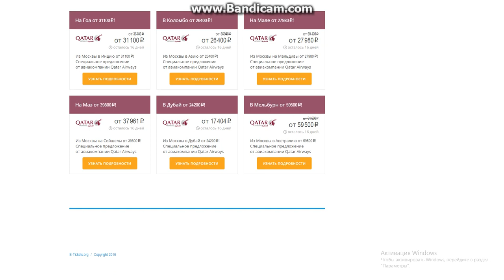Авиабилеты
я хотела слетать отдохнуть и подруга посоветовала купить авиабилеты . остался доволен рекомендую